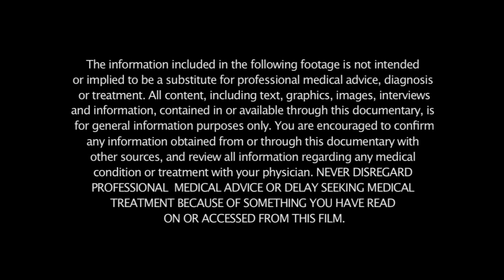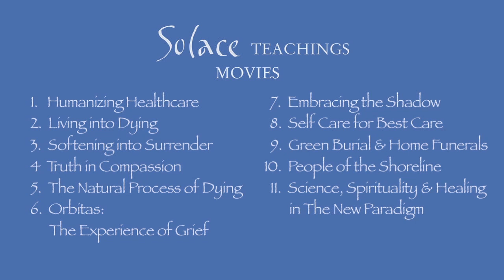8 Self Care for Best Care (Trailer)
Part of the Solace Teachings Series - Self Care for Best Care supports the film Embracing the Shadow: The Wounded Healer Archetype by taking a deep look at the importance of self-care for caregivers. Through self-care we are better equipped
to be agents for positive change within healthcare and within our lives. Camille Adair guides members of a hospice team in writing personal stories that are shared publically at a hospice conference. Hospice professionals share how the arts, ritual, solitary retreats, vulnerability, physical exercise and humor can be supportive components to self-care.